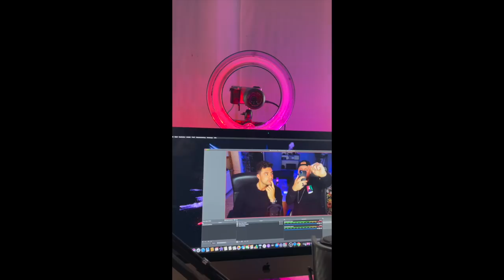Wir REAGIEREN auf unsere KÖLN 50667 JUBILÄUMSFOLGE 2000.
STAY FRESH and drink WATER.